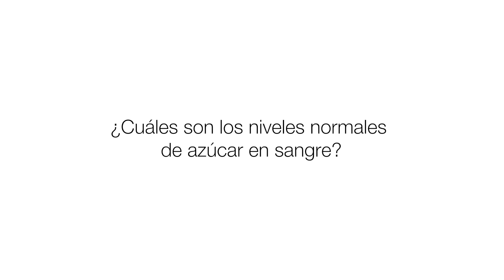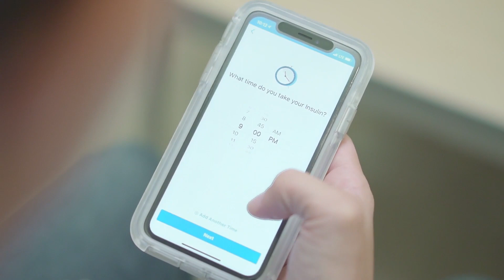Adherencia para que tengas la diabetes bajo control | BrandStudio | Walgreens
Conoce el término que te hará repensar cómo cuidas de tu salud